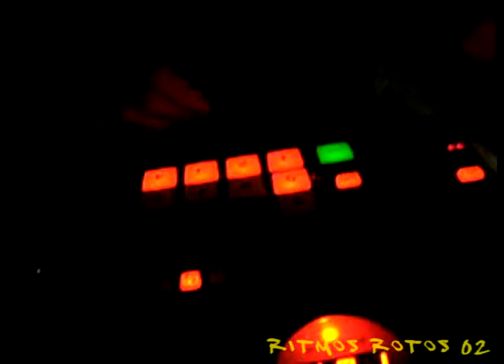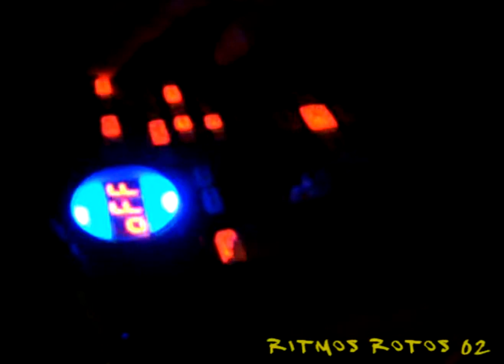TERMOTANK@RITMOS ROTOS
festival ritmos rotos en su segunda edicion realizado en Buenos Aires,Argentina
Termotank banda de Experimental Noise,q dio inicio al ultmio dia del festival realizado en Requiem Gothic